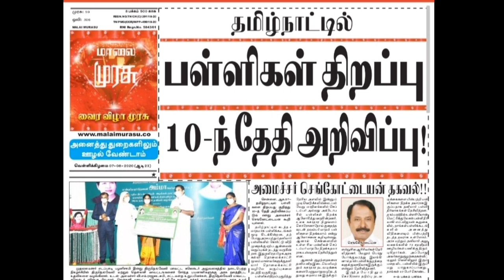தமிழகத்தில் பள்ளிகள் திறப்பு & மாணவர் சேர்க்கை பற்றி முதலமைச்சர் அறிவிப்பு